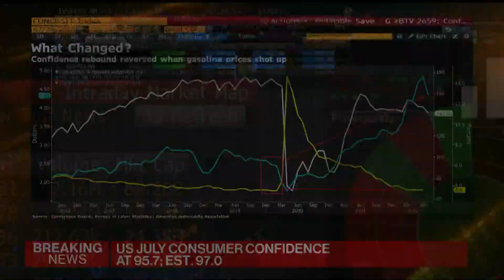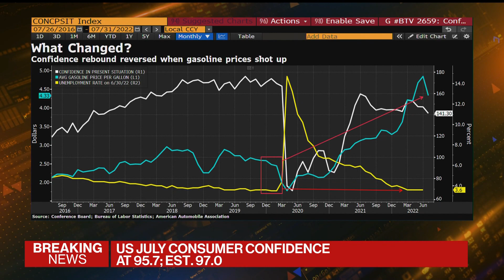US Consumer Confidence Drops to Lowest Since Feb. 2021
US consumer confidence declined in July to the lowest level since February 2021 on dimmer views of the economy amid persistent inflation.
The Conference Board's index decreased for a third month to 95.7 from a downwardly revised 98.4 reading in June, data Tuesday showed. The median forecast in a Bloomberg survey of economists called for a decline to 97. Bloomberg's Mike McKee reports on "Bloomberg Markets."